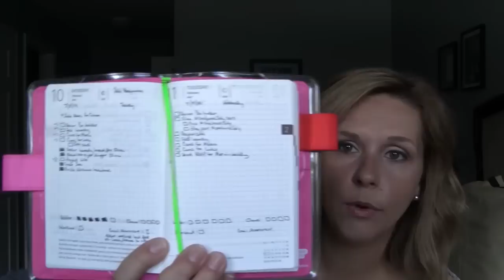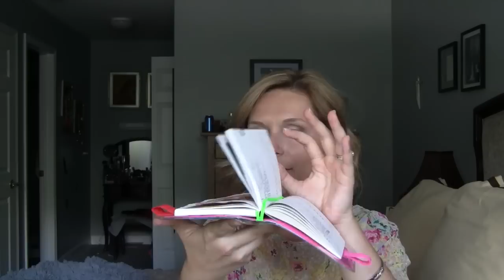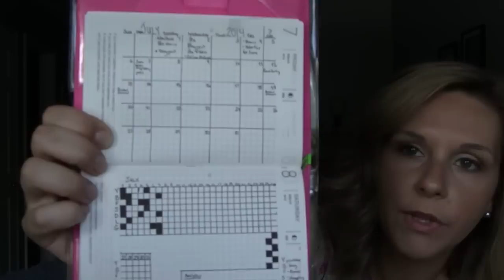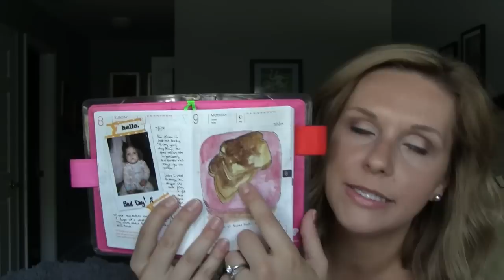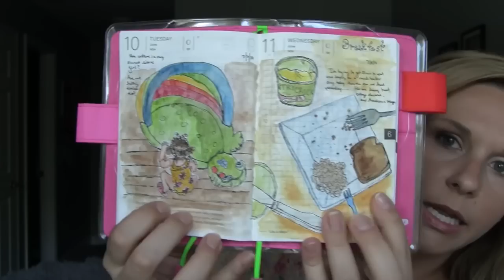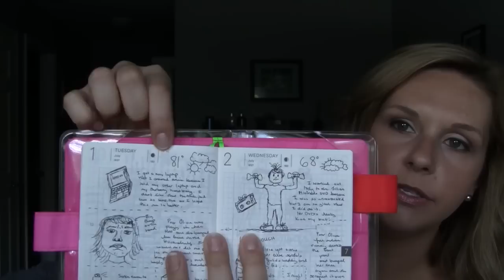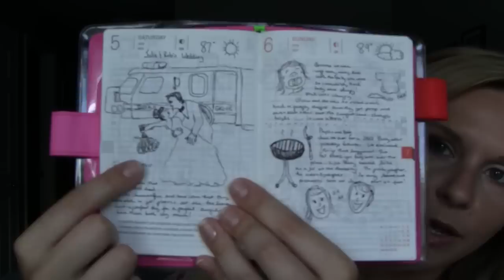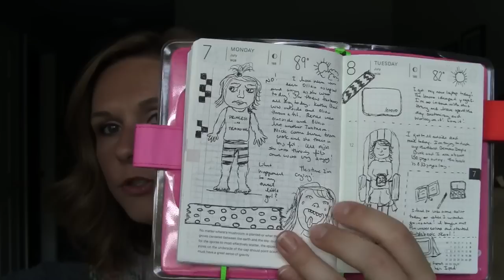OneBookJuly First Week Update!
Hi Everyone!
I went through my first week with the onebookjuly2014 challenge. I had a very busy week personally so I think it will be interesting to see how each week goes with one book!
xoxo
Vicky

If you are going to take part please include us by using the onebookjuly2014!!

Check tagboard.com and you will find everyones pictures and posts!

for the brushes I use and dry 'n shape.

xoxoxo